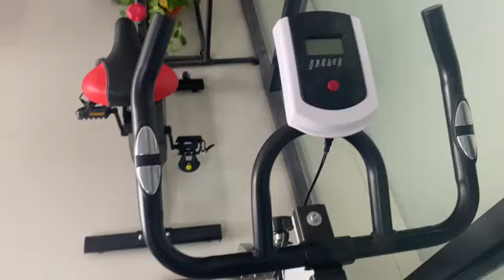wholesale custom resistance bands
Zhangjiagang wander Fitness Co.,Ltd
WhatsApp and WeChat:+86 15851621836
gym supplier malaysia
gym manufacturers
treadmill from china
gym equipment manufacturers in taiwan
gym equipment company
gym machine suppliers
gym factory outlet
suppliers of gym equipment
best exercise equipment company
places to buy gym equipment
gym equipment supplier philippines
purchase gym equipment for home
gym equipment supplier in malaysia
china fitness equipment
gymnasium equipment suppliers
gym equipment suppliers malaysia
gym gear manufacturers
gym equipment suppliers melbourne
fabric resistance band manufacturer
exercise equipment manufacturer
fitness supply
fitness equipment distributor
fitness equipment companies
exercise bike store
gym equipment resellers
buy gym equipment china
where to buy gym equipment
custom built power rack gym
custom gym equipment australia
best place to sell gym equipment
gym supply
wholesale activewear suppliers
ab workout machine
china gym equipment
gym equipment manufacturing
bulk buy resistance bands
fabric resistance band manufacturers usa
fitness wholesale australia
european gym equipment manufacturers
fitness distributor
gym gear suppliers
fitness factory outlet
uk fitness suppliers
excercise equipment store
esport gym flooring factory direct we ship across canada canada sporting goods exercise exercise equipment
wholesale outdoor fitness equipment
gym outlet
china gym equipment factory
gym equipment warehouses
wholesale gym equipment perth
gym equipment suppliers in sharjah
gym equipment manufacturers pune
gym equipment suppliers australia
fitness factories
matrix fitness distributors
health and fitness wholesale products
sole fitness uk distributor
fitness equipment wholesale
gym equipment china
gym warehouse equipment
kustom gym equipment
where to buy gym supplies
gym set
gym supplements wholesale suppliers
purchase home gym equipment
strength factory gym equipment
wholesale fitness
wholesale gym equipment australia
fitness equipment suppliers in dubai
factory seconds gym equipment
custom resistance bands manufacturer
spin bike manufacturers
gym equipment store
home fitness gym impex mwm 983 manufacturer marcy
cybex fitness equipment dealers
fitness equipment factory
gym supplies store
best company for gym equipment
wholesale stationary bike
gym machine suppliers
sport equipment wholesale
gym equipment supply